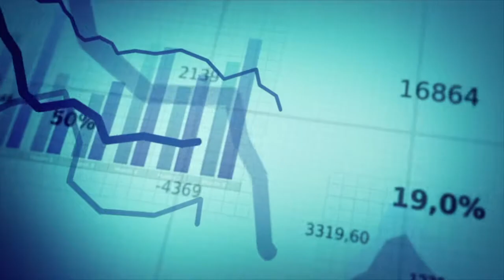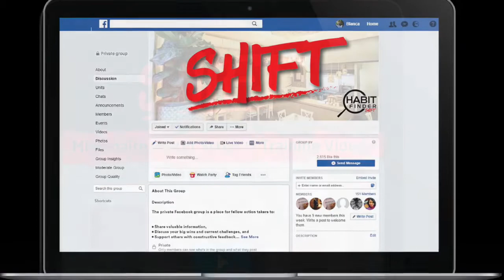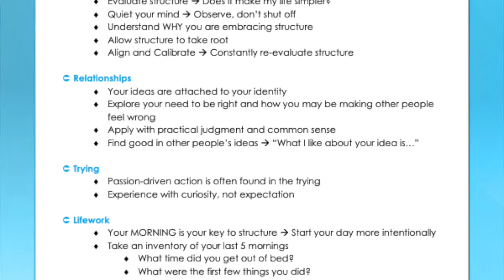Habit Finder Shift - Online Course Preview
HR.com Professional Online Education: Take the full HR.com online self-paced course, Habit Finder Shift, to learn how to create the life you want personally and professionally

Learn how to determine and assess your habits to shift from what you are thinking to HOW you are thinking so you can optimize fulfillment in your relationship with yourself and with others.

FOR MORE HR.com resources and content to stay updated or to help start or advance your HR career: